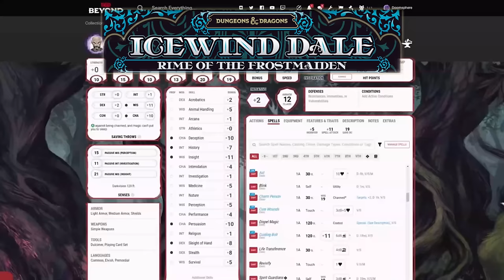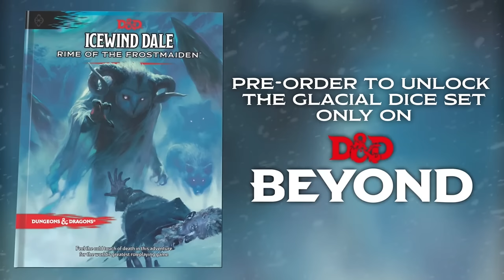High Rollers: Aerois #76 | Echo of the Galaxy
Will the party be able to subdue Zax Ravos and retrieve the shard of Tiangong? What lengths will Nova go to?